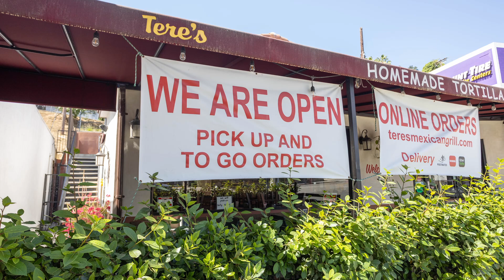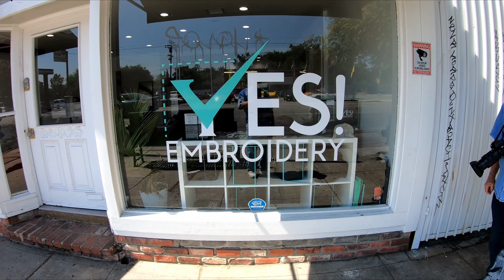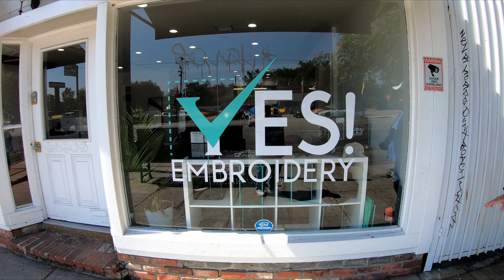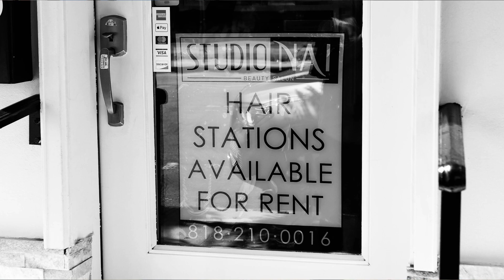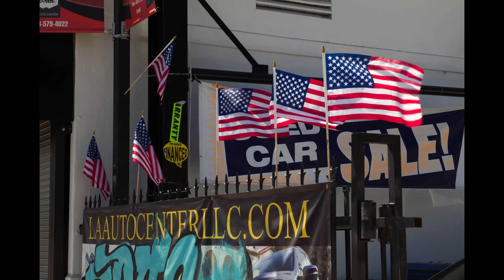Ventura and Colfax